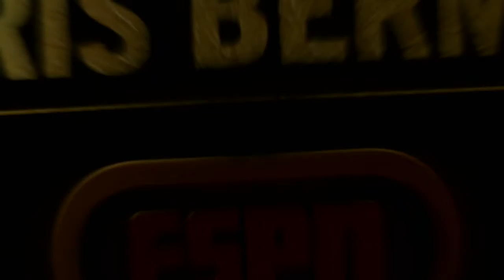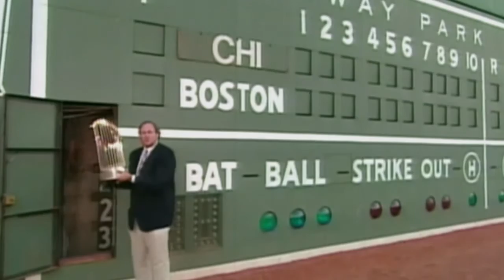Chris Berman the embodiment of ESPN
Chris Berman's colleagues look back on his legacy at ESPN. Watch the tribute to Chris Berman "He Did Go All the Way!" Thursday at 10:30 p.m. ET on ESPN.